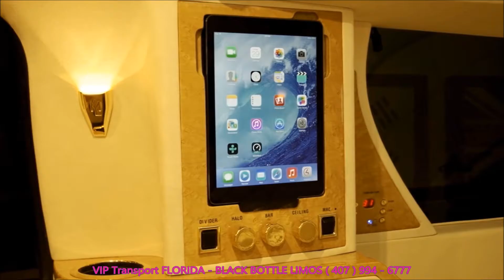ORLANDO LIMOS - VIP TRANSPORT FLORIDA - BLACK BOTTLE LIMOS ( 407) 994 - 6777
ORLANDO LIMOS